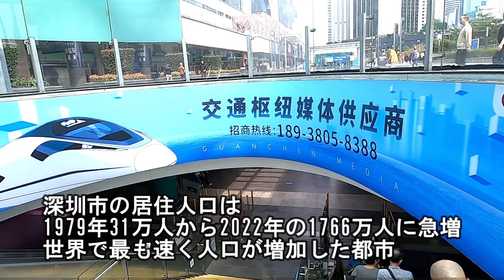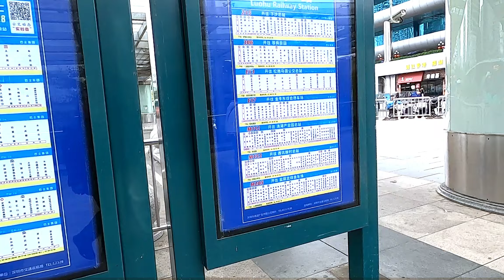深圳一の繁華街 老街 東門歩行街 ٩( °ꇴ °)۶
深圳の渋谷、深圳一の商業の繁華街 老街の東門歩行街を街歩きします
深圳は、自由主義経済の国フランスに留学経験のある国家主席、鄧小平が、自由主義経済で極端に発展した香港を見て、これに倣って、経済政策の大改革を始めた、最初の経済特区で、現在の、中国全土の経済政策の原点となったエリアです。
その深圳で、一番古くから栄えていたエリアが羅胡区の老街のエリアで、現在も深圳一の商業中心地となっています。今回は、深圳一の繁華街、老街の東門歩行街を街歩きしています。

深圳の経済特区の成功により、中国全土で、経済政策を自由主義経済に転換する、改革開放路線を推進し、これにより、中国経済は急速に発展しました。これが、現在の中国がGDP規模で世界第2位の経済大国に至った、大きな理由です。

wiki　経済的自由主義　→　統制経済の対義語
政府が自由市場における自由取引と自由競争をさまたげる介入を極力しないシステム

wiki　改革開放　中国の統制経済・共産主義経済を自由主義・資本主義経済に転換させた政策

wiki　鄧小平　中国経済を改革開放路線で自由主義・資本主義経済に導いた中国のリーダー

00:00　深圳入境
02:12　地図と今回の経路
04:15　深圳と経済改革開放路線
09:31　老街 東門歩行街 街歩き